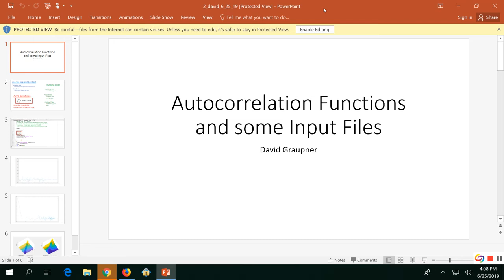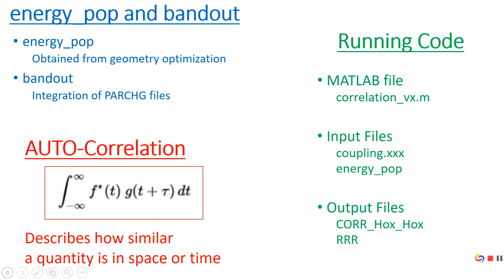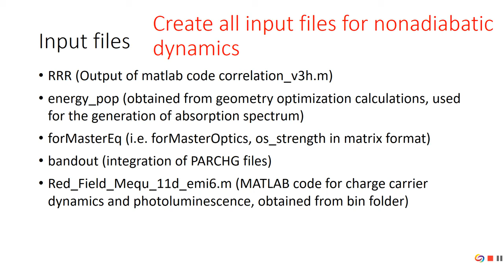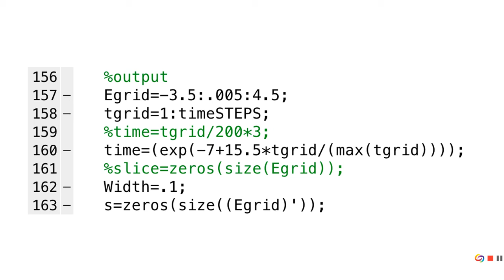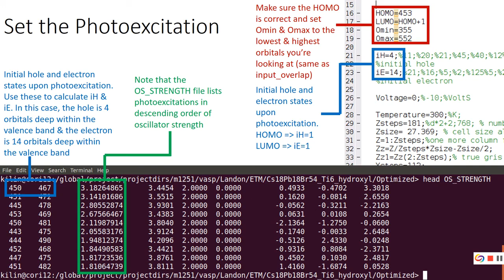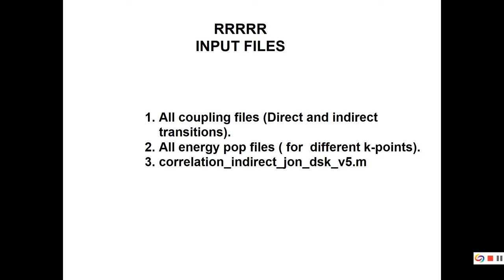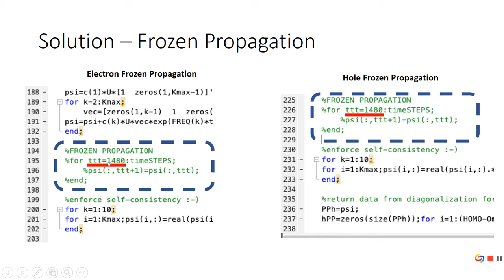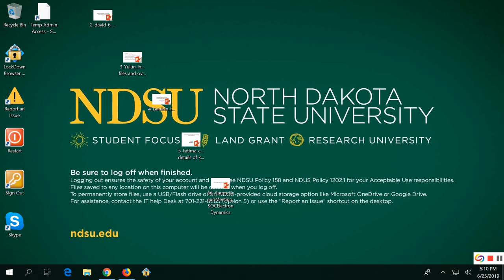2019, GM#7, electron dynamics codes, screen, no sound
Tue, 6/25 #7  Knowledge transfer session on electron dynamics with MATLAB-III

2.David Graupner: Convertset of spinless nonadiabatic coupling files Coupling.001  Coupling.002 and such into RRR; Explain what is autho-correlation function with an example; input files for nonadiabatic dynamics

4. Landon Johnson: changing initial conditions of electron dynamics by tags iE and iH; find rates of electron and hole relaxation for each iE, iH; visualize “green figures” of electron dynamics.